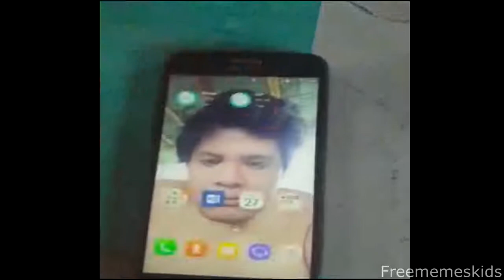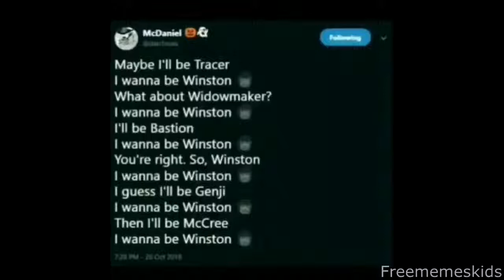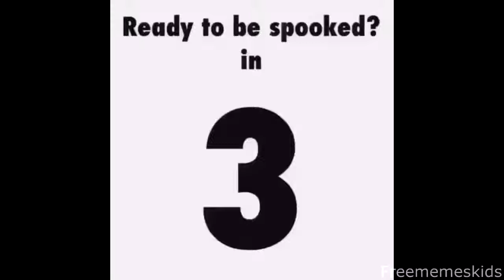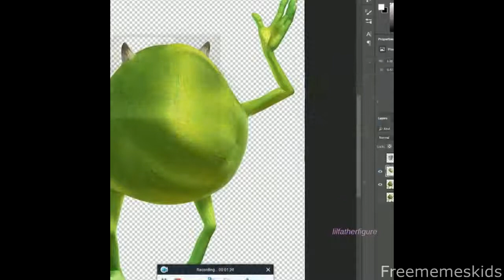BEST MEMES COMPILATION V35 720p 30fps H264 192kbit AAC